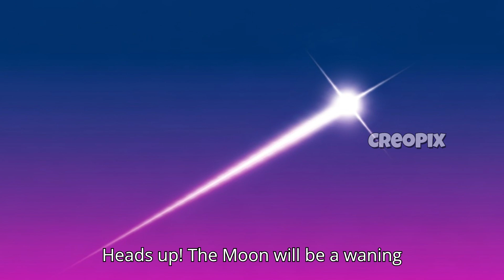Perseid Meteor Shower 2025: What, When, Where & How to Watch This Cosmic Show! 🌠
🌌 Witness the Most Spectacular Meteor Shower of the Year!

Get ready for the Perseid Meteor Shower 2025, peaking on August 12–13, with up to 100 meteors per hour lighting up the night sky! In this video, we’ll explain:

What causes the Perseids 🌠

When and where to see it 📍

How to get the best view 🔭

Tips to avoid light pollution 🌙

Why the Moon phase matters 🌕

Whether you're a casual sky-watcher or an astronomy enthusiast, this video will help you prepare for an unforgettable celestial experience!